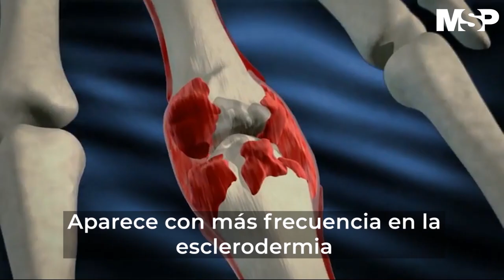Síndrome de Raynaud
[CanalMSP] Afección caracterizada por la sensación de entumecimiento y frío en algunas áreas del cuerpo en determinadas circunstancias. En el fenómeno de Raynaud, las arterias más pequeñas que suministran sangre a la piel presentan una vasoconstricción excesiva como respuesta al frío.